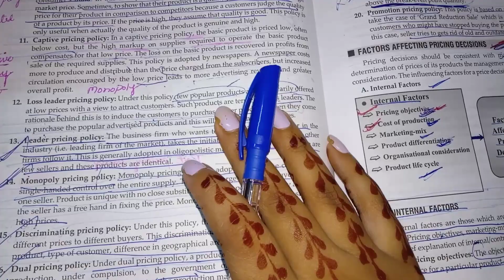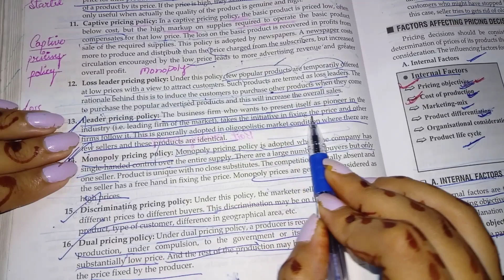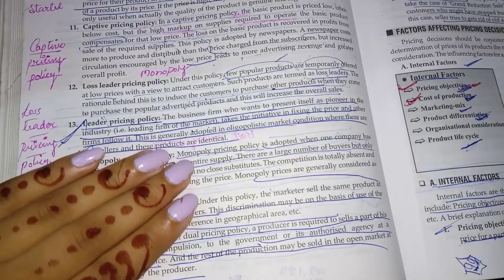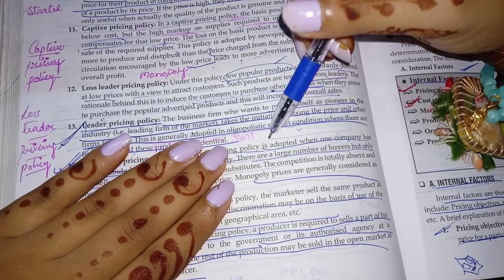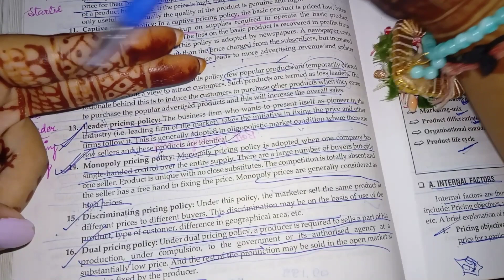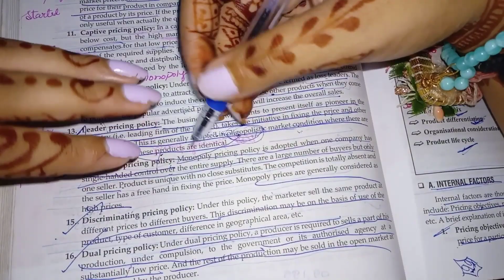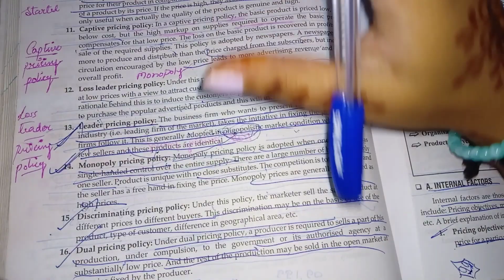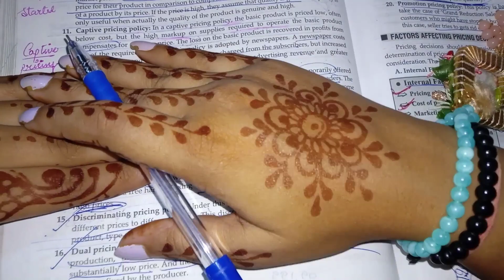Leader Pricing Policy And Monopoly Pricing Policy |Meaning|Example